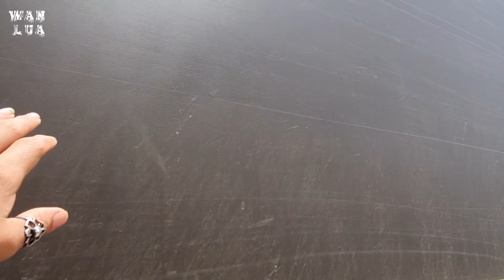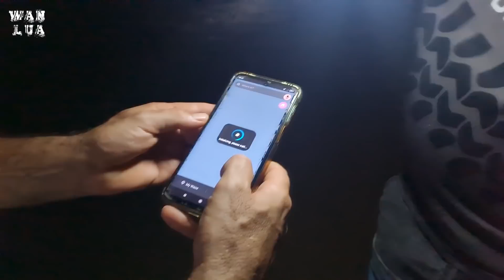DENTRO do MAR mas em TERRA - Ponta de Corumbau | Prado Ep 11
Este link abre um chat comigo, Luana, no Telegram. Me envie uma mensagem "quero participar do grupo WanLua" e vamos conversando :)

Encontre-nos!

Destinatário: Vando Alpohim
Rua Padre Anchieta s/n (cx postal 97)
Bairro Iriri, Anchieta/ES
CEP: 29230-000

💚 Formas de apoio:
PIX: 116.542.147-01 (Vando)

Somos Wando e Luana e estamos construindo nosso Expedition Home em um caminhão Mercedes 1418 4x4, arrematado no leilão do Exército Brasileiro! Vamos morar pelas estradas, preferindo o "fora do asfalto", vivenciando cada segundo e mostrando que essa vida não é sinônimo de abrir mão de outras coisas, como conforto, comodidades, esportes, família, animais e por ai vai.